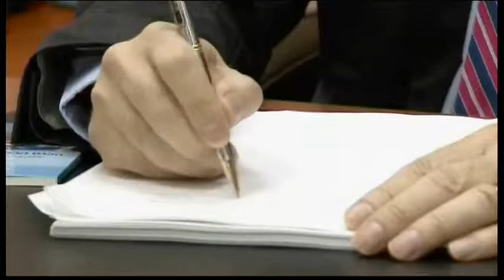2078WD MIDEAST-EU BAN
2078WD MIDEAST-EU BAN